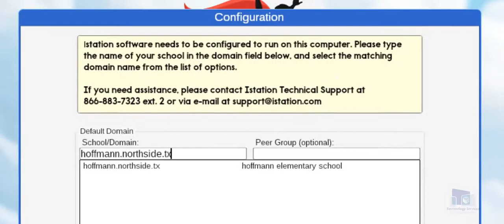IstationDomainChange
Change Istation domain on chrome book to access your campus account.